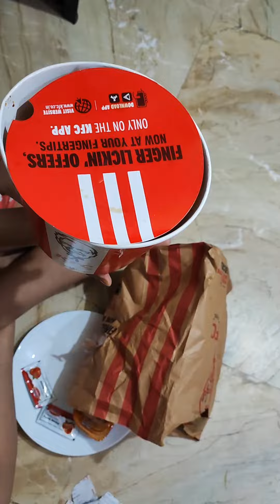kfc, full bucket evening snacks